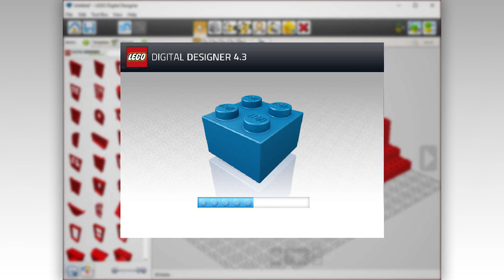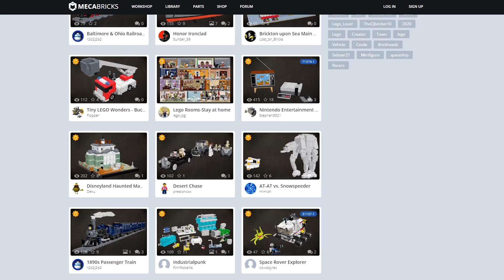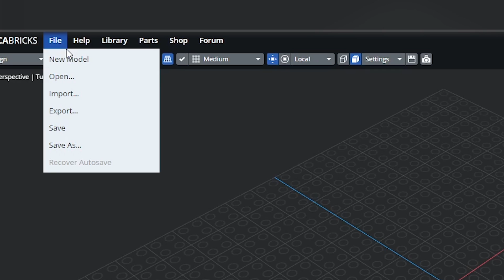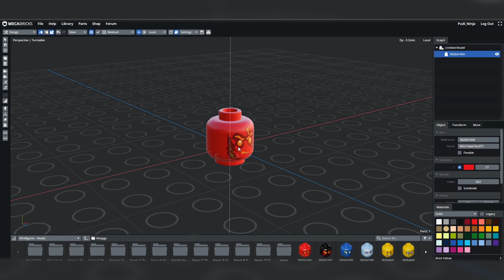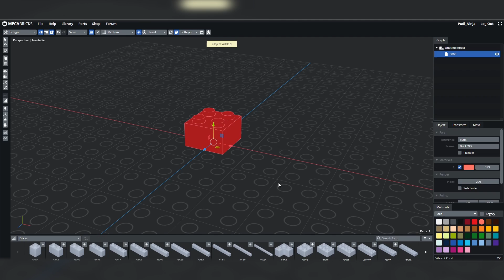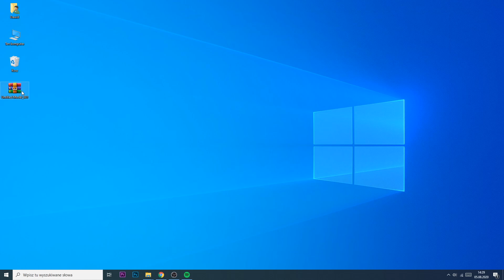JAK BUDOWAĆ z LEGO na KOMPUTERZE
Dzisiaj pokażę Wam jak budować z LEGO na komputerze!

W dzisiejszym filmie pokażę Wam jak budować z klocków LEGO na komputerze! Ja korzystam z takiego rozwiązania już od długiego czasu i wykorzystuję je właśnie tutaj - na YouTube. Może Wam też się spodoba? Spróbujcie!